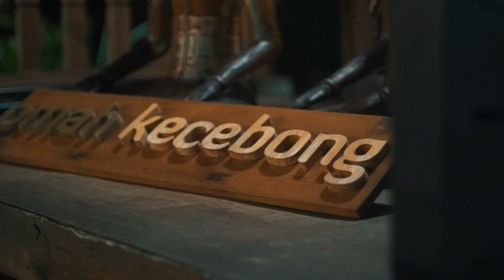Kebersamaan dalam Makan Malam Diebold Nixdorf, Organized by Solo Mandiri Travellindo - Smart Holiday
Kebersamaan dalam Makan Malam Diebold Nixdor di Omah Kecebong, Organized by Solo Mandiri Travellindo - Smart Holiday